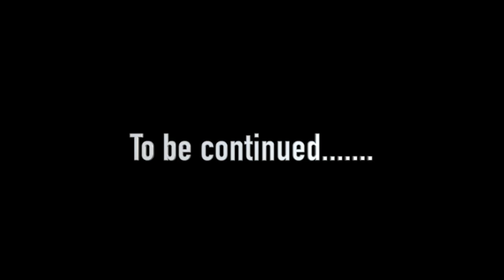Guftagoo with Dr Rekha Bhutada (Part 1)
Homeopathy, in today's day and age is an under rated and under used form of treatment. So, to elaborate more on it, we had a conversation on with doctor Rekha about its aspects. Do have a look.

Director - Tanmay Jahagirdar
DOP - Saurabh Moge
Editor - Aditya Joshi.